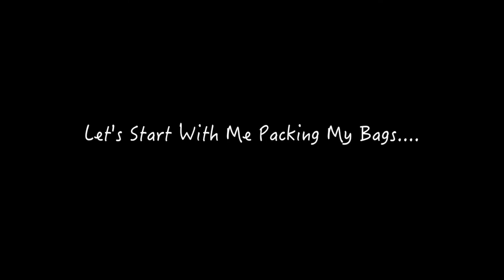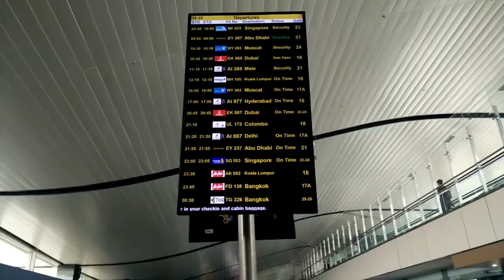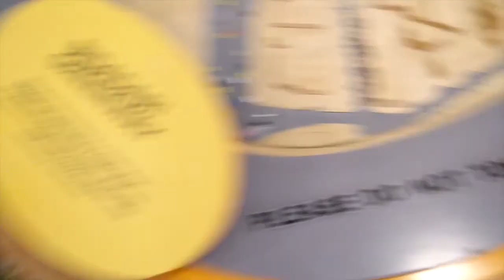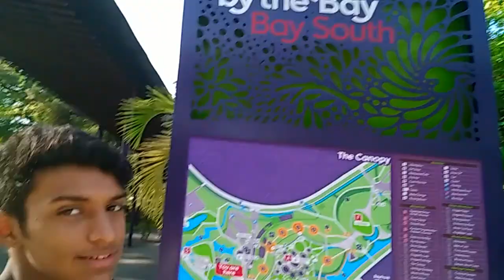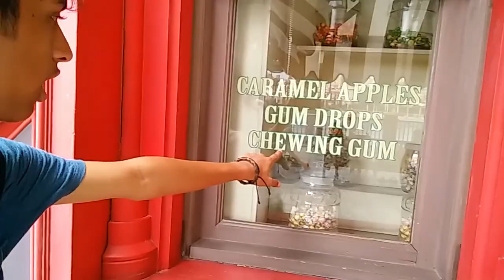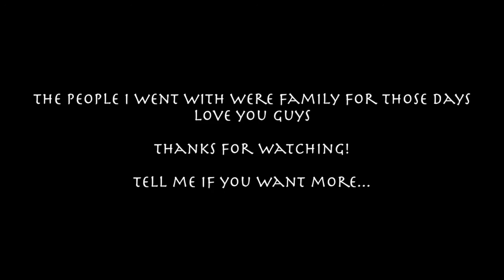Soo I Went to Singapore... Vlog (Apparently I Do That Now)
Hello Humans!
So i went to singapore... I vlogged most of my trip!
If you are seriously bored and have nothing to do... I hope this entertains you
Special shoutout to Ananya S (Rajesh) for being my pun factory!